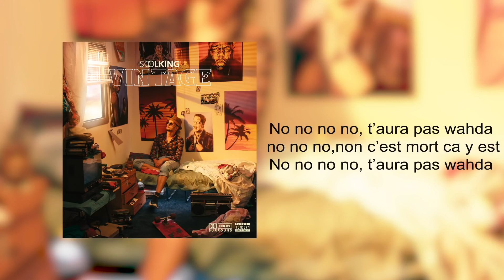Soolking - Wahda [Official Lyric Video] Prod By Diias